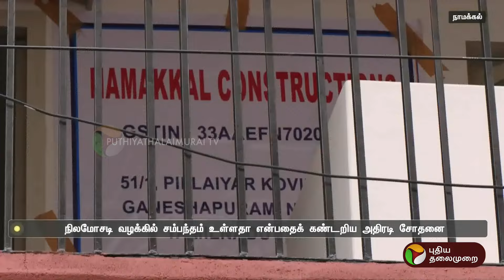எம்.ஆர்.விஜயபாஸ்கர் ஆதரவாளர் வீட்டில் அதிரடி ரெய்டு | Namakkal | PTT